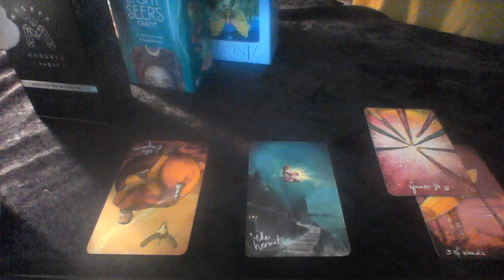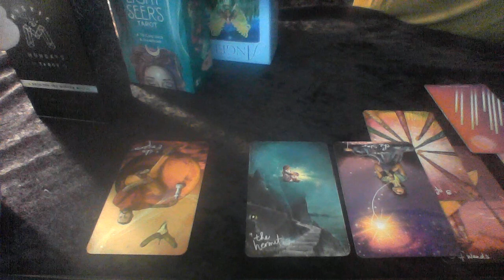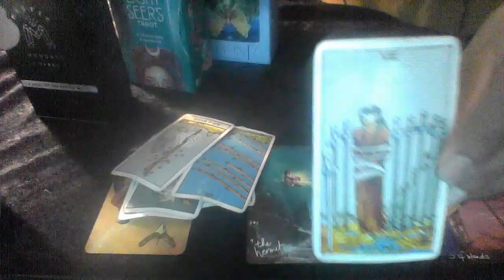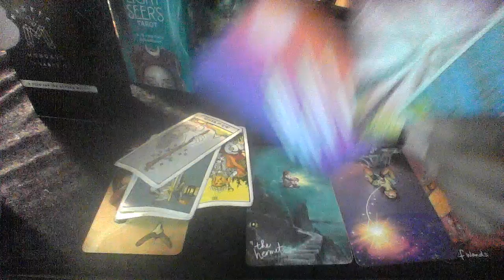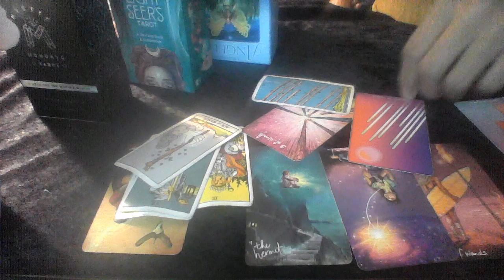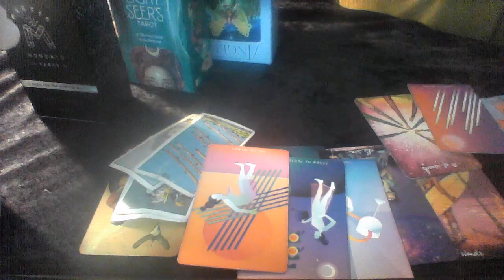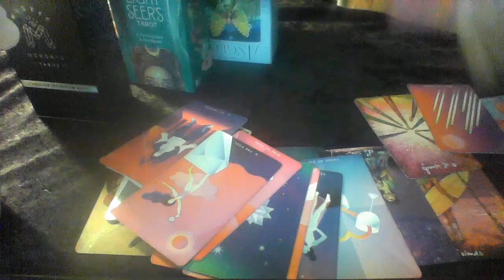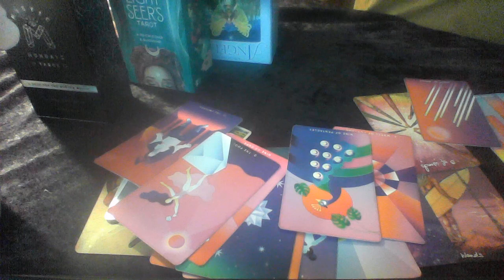AQUARIUS APR 20 26 2020 CONGRATS! THIS IS AMAZING!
10off35
15off45

My astrological makeup:

Sun: Aquarius
Moon: Libra
Ascendant: Aries

Ellej446
TAROTOFELLE